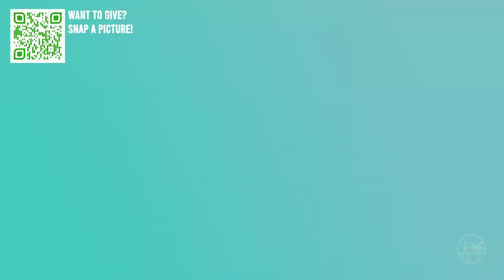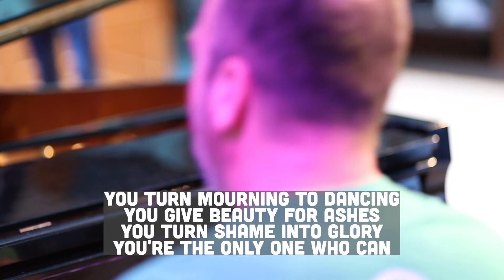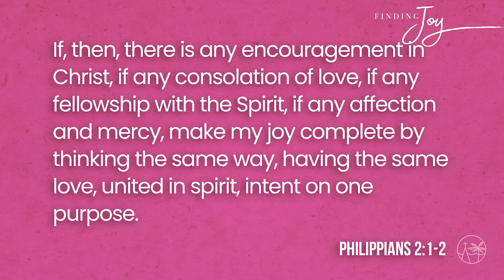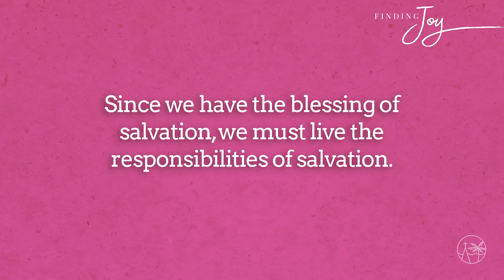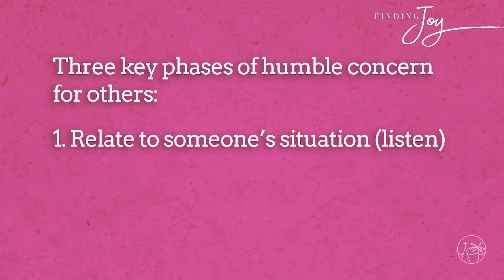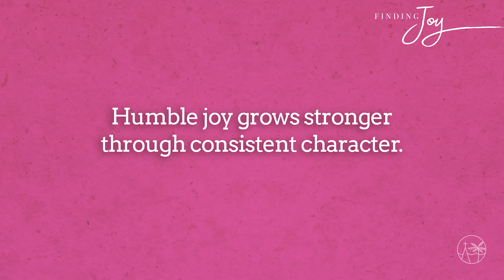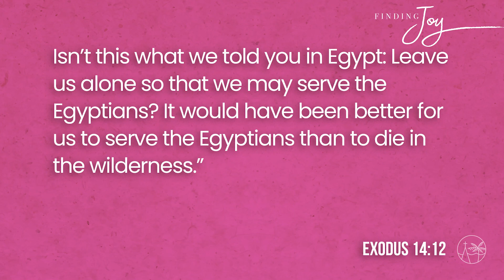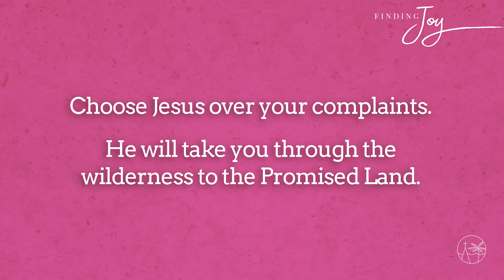Finding Joy - Humble Joy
Pastor Sam Rainer preaches a verse-by-verse series through the book of Philippians. This sermon covers chapter two and reveals the theme of humble joy. Humble joy is given by Jesus and cultivated through the church. Humble joy is choosing Jesus over your complaints. He will take you through the wilderness to